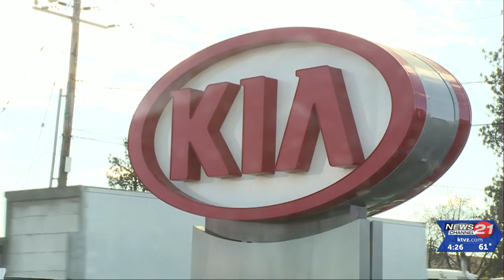Hoodoo Free Ski Day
Tomorrow is Hoodoo Ski Area’s annual food drive, known as “Ski Free Day”

You can get a free lift ticket if you donate four cans of food tomorrow.

The ticket is only valid for wednesday, but you can get more than one ticket, if you bring in more cans.

The event has been going for more than 10 years.